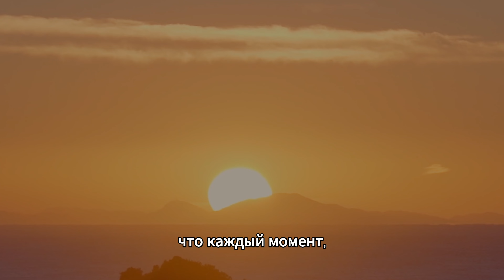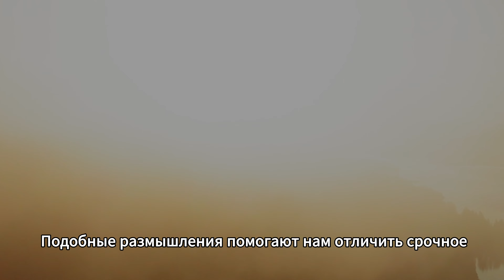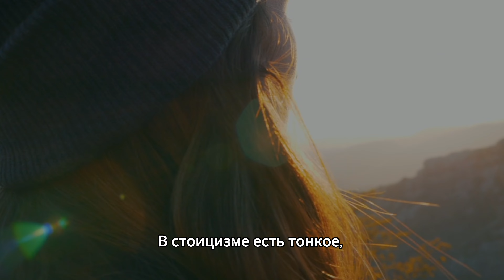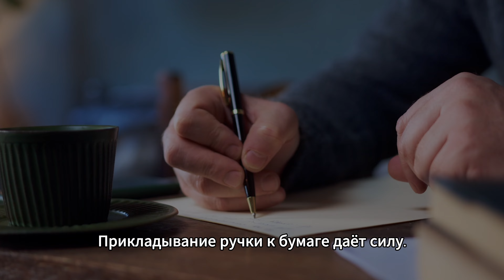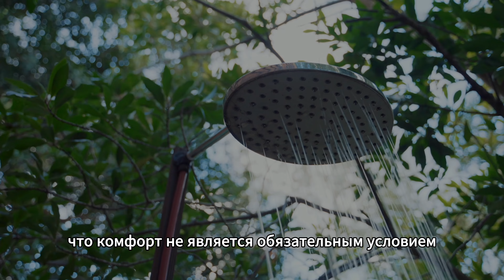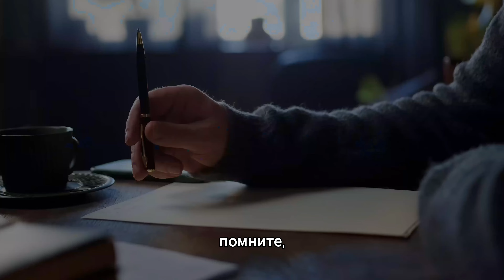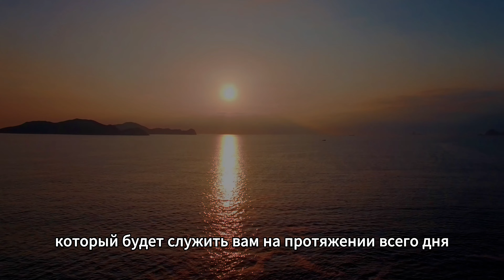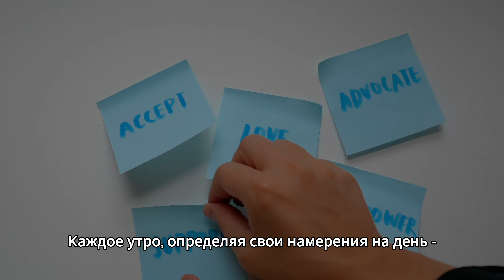Стоические правила вашего продуктивного утра. Учения Марка Аврелия.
Каждое утро, когда первые лучи солнца
проникают сквозь шторы мы получаем
возможность начать жизнь с чистого листа, на котором мы можем написать историю нашего дня. Это момент, который таит в себе огромный потенциал, но который многие из нас часто упускают из виду, спеша погрузиться в ожидаюшую нас суету.
 Но что, если я скажу вам, что стоики, одни из самых глубоких мыслителей древности, считали эту начальную часть дня не только важной, но и самой мощной. Они рассматривали рассвет не только, как начало нового дня но и как священную возможность задать тон всему последующему. Стоики понимали, что в эти тихие, ранние моменты наш разум наиболее податлив и восприимчив. Намеренно направляя свои мысли и действия в это время мы можем кардинально изменить свою перспективу, укрепить устойчивость и повысить удовольствие от жизни.
Ведь стоицизм - это не просто умение стойко переносить трудности, а превращение каждого обычного дня в необыкновенную возможность для роста и самореализации. Это осознание того, что каждый момент, особенно тихий, сразу после пробуждения - это шанс прожить жизнь наполненную целью и смыслом.

Это видео создано и озвучено Валерией Жук.